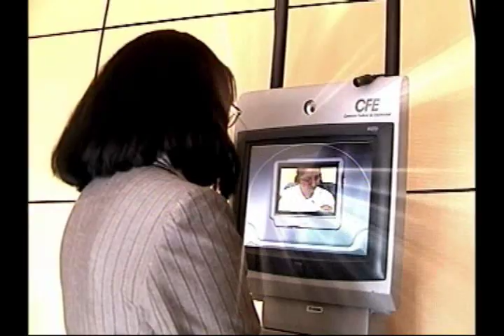el mejor corrido al electricista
para todo compañero cfeista, para que nunca dejen de luchar , y sobretodo trabajar con seguridad.